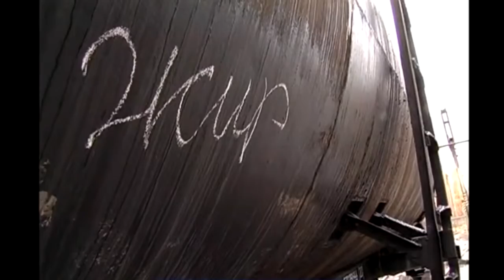How to make soap in soap production Russia Stages